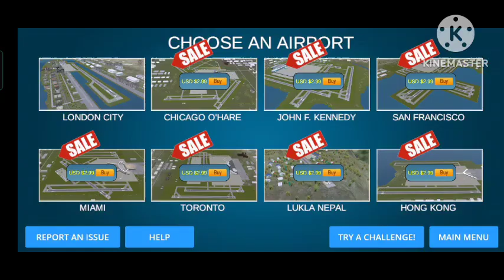airplane madness can you handled the traffic of airport|| airport madness 3 d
can you handle the traffic of airport